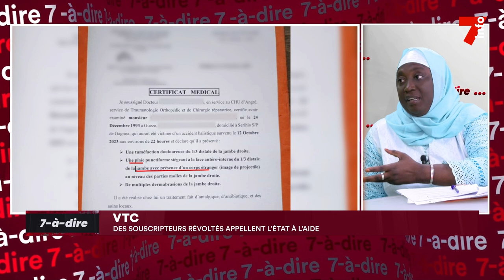7-à-dire | Entretien avec Assétou Tioté, souscriptrice VTC - partie 2